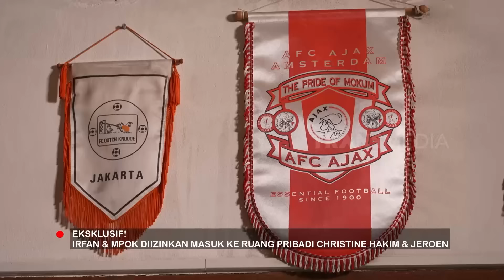Intip Ruang Pribadi Christine Hakim & Jeroen | FYP (19/06/24) Part 3